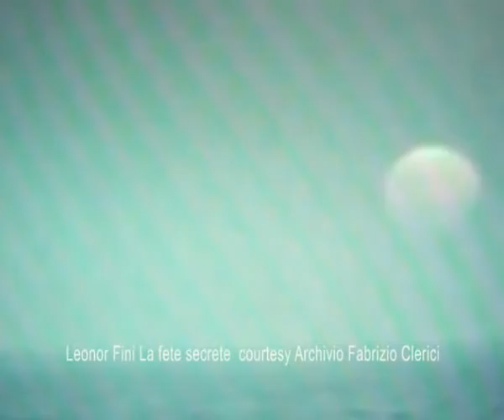Leonor Fini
Shooting at Nonza in Corsica in the sixties.
Courtesy Archivio Fabrizio Clerici